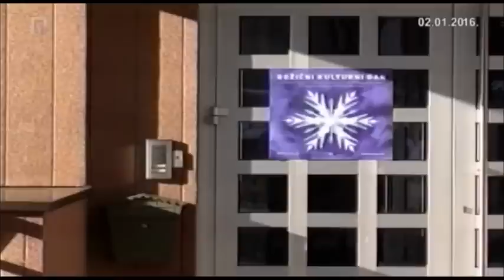Posebno novogodišnje gostovanje uživo fra Mirka Majdandžića i njegovog orkestra.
Realizacija:
Federalna televizija FTV.
Priredio:Željo Nikolić